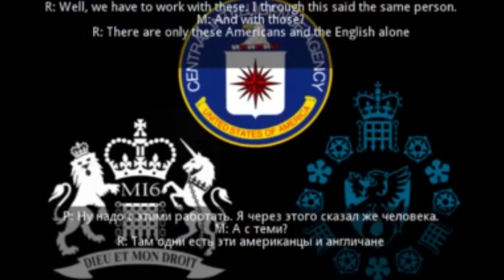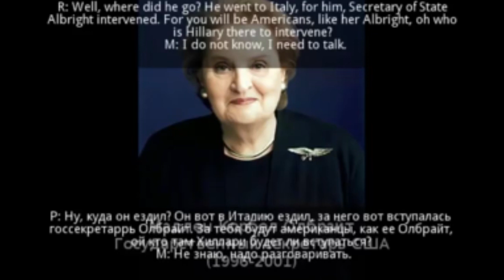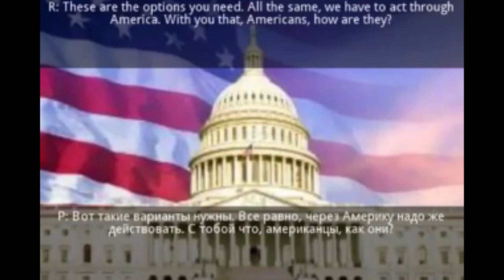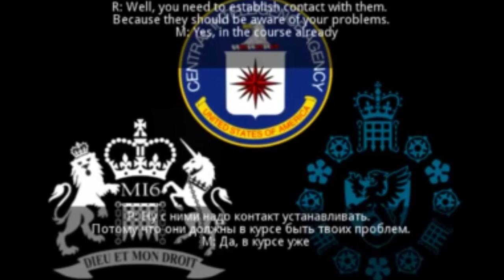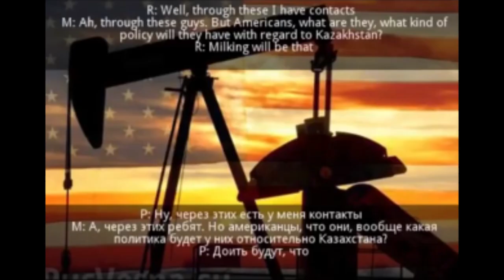Аблязов и Рахат Алиев предали Казахстан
Сенсационные переговоры беглого банкира Мухтара Аблязова и преступника Рахата Алиева.